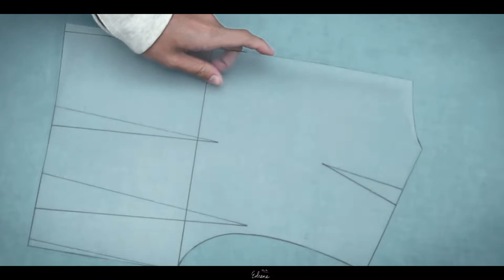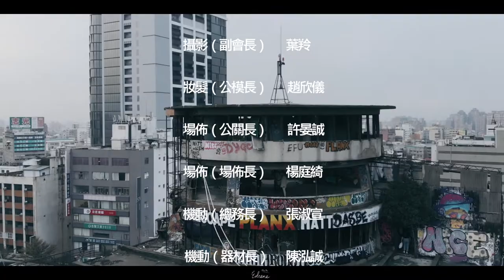亞洲大學＿時尚設計學系第七屆畢展 -【如若】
『如若』

大學四年，我們無不逐一在光陰裡用著自己的方式刻劃存在的軌跡；嘗試、失敗、成長，與此也為自己設想了不同的可能性，曾經抹掉過去的我們，再次嘗試寫下新的自己，一次又一次的修改中，慢慢走向心中嚮往的樣子，人總是回想過去，思考著「如果⋯」作結束。

站在一個揮別過去身份的折點，聚集了四年能量的我們，此刻再次以「如若⋯」作為開端，向著自己的道路前進。